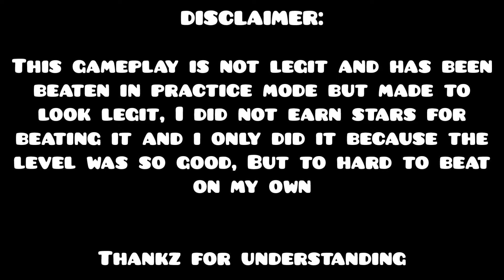FireStorm - 8-Bit (Subscriber Sunday's) (1080p)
If you want me to make you an Youtube icon, i gladly do it for free (See discusion tab for more info)

If you want me to play and upload any of your levels all you have to do is subscribe and itll be out the following sunday with Pros, Cons and a rating out of 10 (See discusion tab for more info)

-GD WUBZ
┬┴┬┴┤( ͡° ͜ʖ├┬┴┬┴    WHAT YOU DOING DOWN HERE